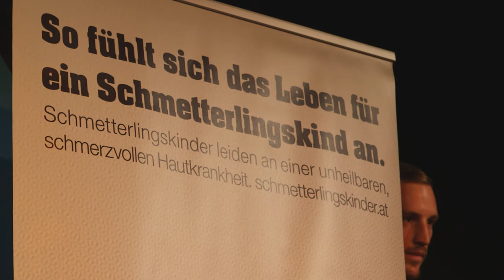Hannelore Breitenbach-Koller: „Neue Therapie für Schmetterlingskinder“ (Science Slam Salzburg 2015)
1. Science Slam Salzburg. Aufgezeichnet am 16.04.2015 im Literaturhaus Salzburg.

Performers: Hannelore Breitenbach-Koller, Gottfried Schweiger, Thomas Schneidhofer, Arno Strohmeyer+Anna Huemer+Christoph Würflinger, Thomas Blaschke, Kevin Butz+Roxane Dilcher, Fritz Payr, Nikolai Janakiev
Moderation: Bernhard Weingartner

Aufzeichnung und Postproduktion:
Bernhard Rausch

TV-Konzept:
media productions Film- und Medienproduktion GmbH

Science Slam wird unterstützt vom Bundesministerium für Wissenschaft, Forschung und Wirtschaft